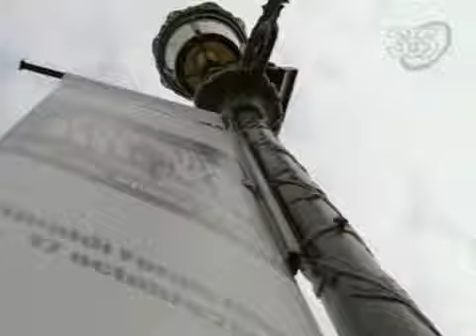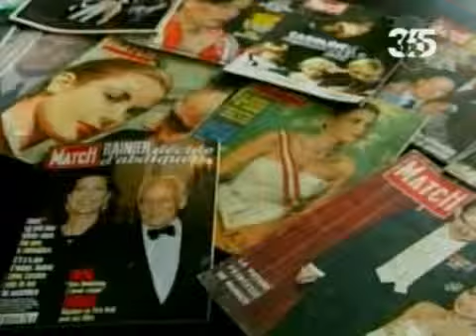Видиохронограф Ренье III